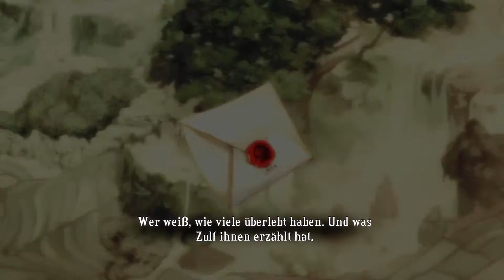LilFerret goes Bastion ~ 08 {Ger/HD} Elendes Gehopse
Die Welt von Bastion wurde durch eine schwere Katastrophe, genannt die Calamity, in unzählige Teile zerbrochen. Der stumme Protagonist, genannt The Kid, erwacht inmitten der Ruinen und begibt sich zur Bastion -- ein Treffpunkt für schwere Zeiten. Dort angekommen findet er nicht viel mehr als den alten Mann Rucks, der Erzähler. Rucks schickt Kid auf seine Reise, die Welt so wie sie war zu rekonstruieren.

"Bastion" ist ein Spiel von WB und Supergiant Games. Alle Rechte an Bild und Ton liegen bei den jeweiligen Inhabern.

"LilFerret goes Bastion", Kommentiertes Gameplay.
Gespielt und kommentiert von LilFerret